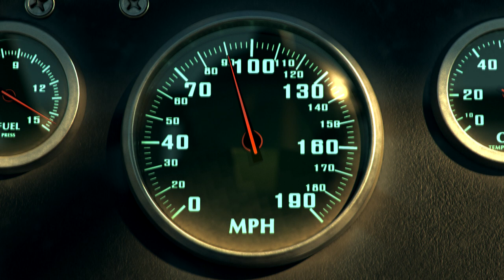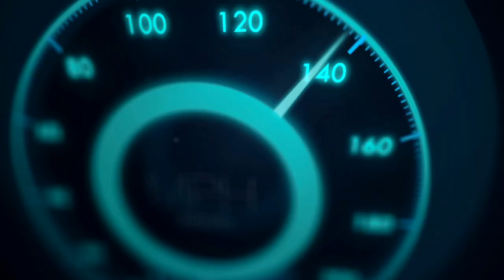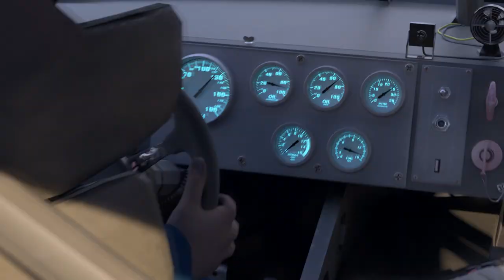Belgrade Funk Combo - Najbrža (Official Video)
Arr: Marko Milivojević, Mirko Sokolović
Production & mastering: Marko Milivojević
Video: Vladimir Žutić